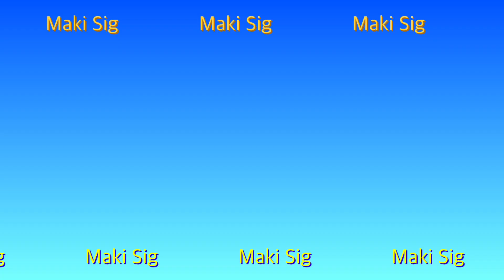WALKING TREADMILL WORKOUT|MY SECRET FOR WEIGHT LOSS|WORKOUT WITH MAKI SIG